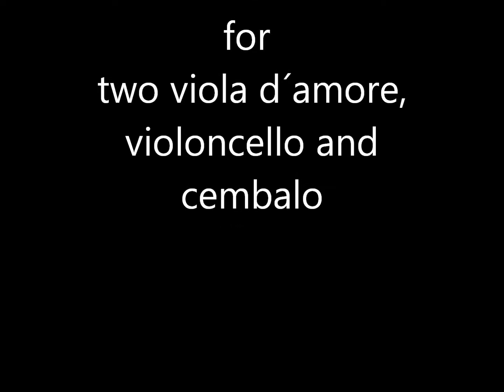Alexander Labko plays Biber "PARTIA VII" for two viola d´amore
Heinrich Ignaz Franz Biber PARTIA VII for two viola d´amore,violoncello and cembalo
Alexander Labko viola d´amore 1 and viola d´amore 2 playback
Barbara Brauckmann violoncello
Don Franklin cembalo